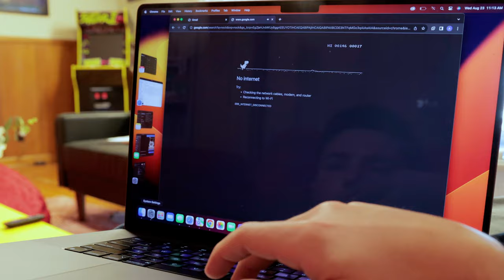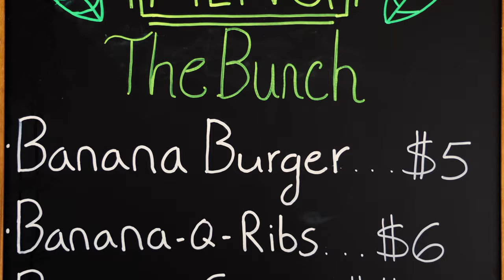The Banana-Only Drive Thru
hey siri, how get back banana from monkey that stole from banana empire?

Parker, Michaela, and Chase don't know what they want to do when they grow up... SO THEY'RE TRYING EVERYTHING!

What do you want to see the gang try next? New episodes on Saturdays!

Nick Calderon as Parker – @calderonicholas
Erica Colarusso as Michaela – @ericacolarusso
Cameron Mabie as Chase – @mabiecameron
Katie Kelley as Neigbhor Nancy – @grassfedsalmon

David Wisemer as Customer 1
Ed Galvez as Customer 2
Lorinda Hawkins Smith as Customer 3

Created by Elephant Room – @elephantroomprod